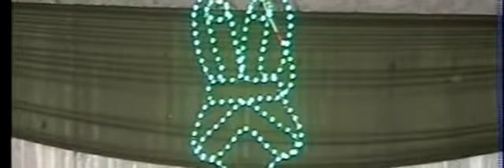Hafiz Mudassar shaheen At Mahfil Meelad Caltex Road New Lalazar 2014